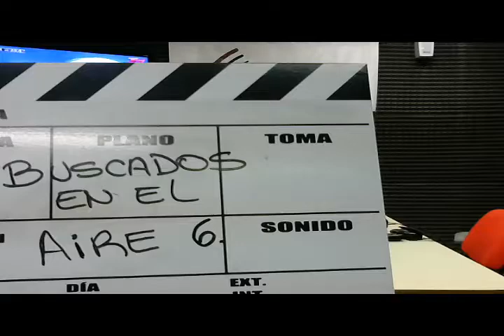"Buscados en el aire" - 13/04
Programa: @buscadosok
Conducción: @LilianaSimoni y @MartinVirasoro
Lunes 12 hs.